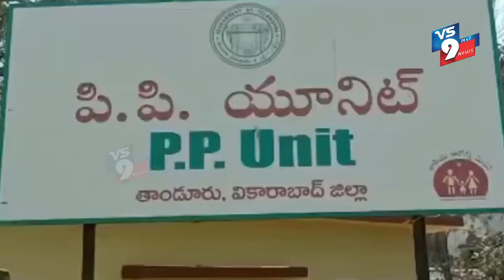నేటి నుంచి కోర్బీవాక్స్ టీకా పంపిణీ